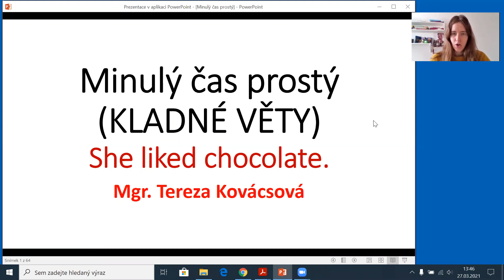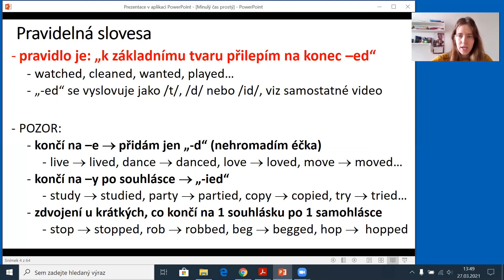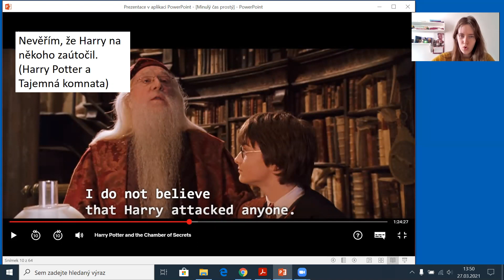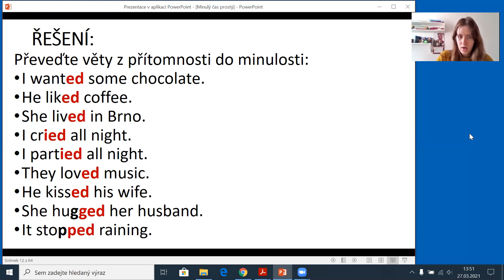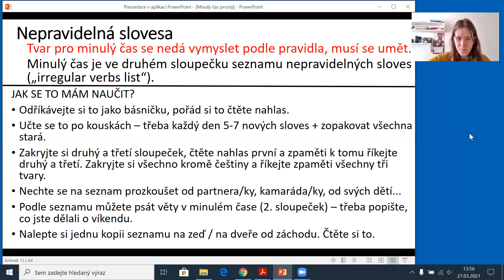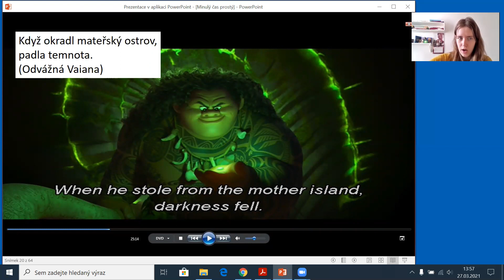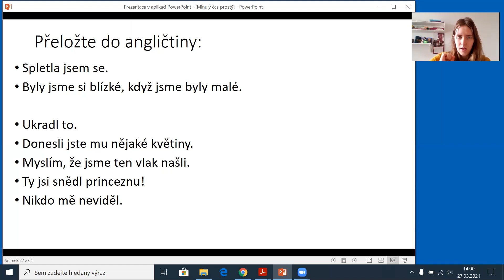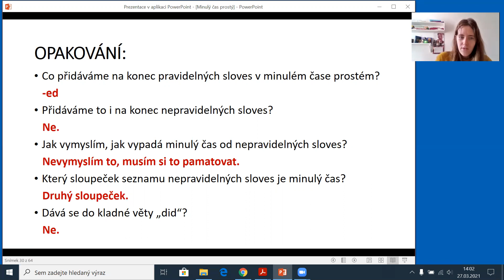Minulý čas prostý - kladné věty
Jak vyrobit kladné věty v minulém čase prostém a na co si dát pozor. S příklady z filmů a seriálů :)
Podíváme se na pravidelná slovesa (-ed na konci u past simple i past participle) i na nepravidelná slovesa (včetně was, were).
Tipy: jak se naučit zpaměti nepravidelná slovesa ("ten strašnej seznam")?
Přehledné vysvětlení gramatiky, autentické příklady z britských a amerických filmů a seriálů, cvičení a správné odpovědi, opakování.
Mamma mia!, Úžasňákovi, Doctor Who (Pán času), Harry Potter a Tajemná komnata, Frozen (Ledové království), Simpsonovi, Moana (Odvážná Vaiana), Men in Black (Muži v černém)

angličtina pro začátečníky a samouky online zdarma, angličtina pro začátečníky cvičení, angličtina gramatika základy, angličtina gramatika základy, anglická gramatika efektivně a přehledně, angličtina pro děti, jak se naučit anglickou gramatiku, angličtina rychle, angličtina pro začátečníky YouTube, anglicky rychle a efektivně, anglicky rychlo a lahko, anglicky snadno a rychle, angličtina z filmů, angličtina filmy a seriály